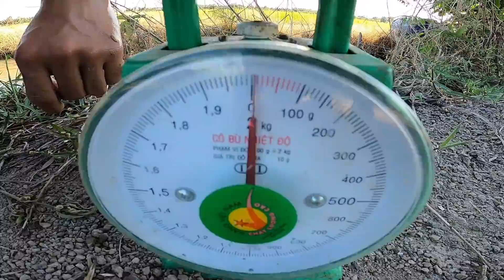Thử Thách Sinh Tồn Với Hòa Thượng Kiếm Cá Chiến Thắng 1kg Cá Sẽ Được Thưởng 1 Triệu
_ Chúc Mọi người và các bạn xem video vui vẻ nhé !
© Bản quyền thuộc về Anh Hai Vlog & ColorMan Network
© Copyright By Anh Hai Vlog & ColorMan Network  & Do not Reup